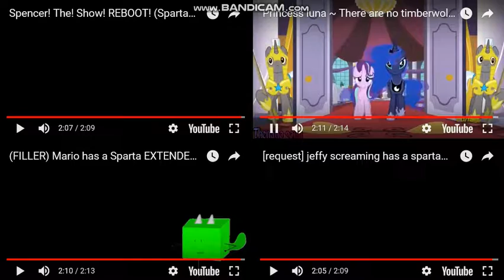Let's Remake FTW 01 --- Sparta Extended Remixes Side-By-Side 325